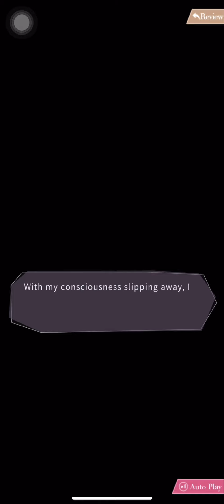[Mr. Love Queen's Choice] Shaw: Raging Prelude Love Events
Love Event Stories: Stand-In Musician, First Experience, Day and Night, Rock Time.